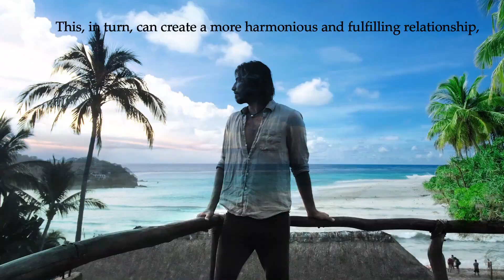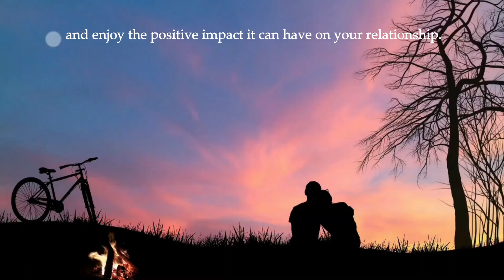A compliment is verbal sunshine 🌞 Motivation Robert Orben .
A compliment is verbal sunshine 🌞 Motivation family stuff.